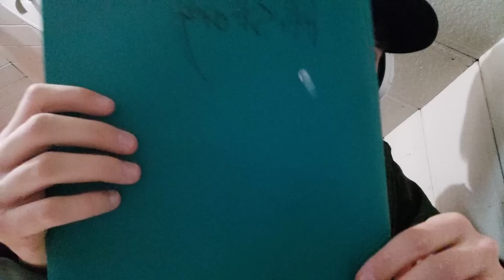My First Asmr Video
Hey everyone, this is my 1st attempt at an ASMR video.
 Check out Rynsey!